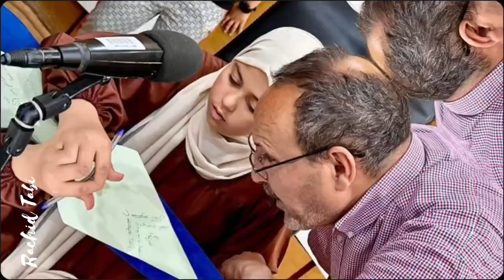عزي عزالدين رئيس جمعية الوفاء لترقية الطفولة يحدثنا على برنامج " الصحفي الصغير" البدايات و الٱفاق.